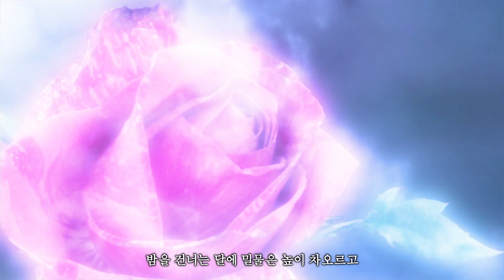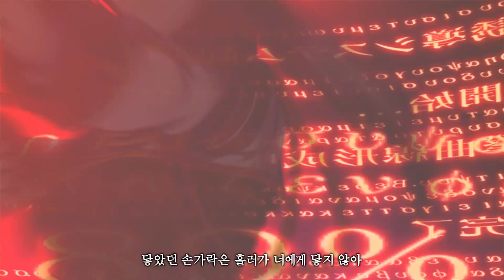(자막) 괭이갈매기 울 적에 EP4 OP - 괭이갈매기 울 적에 Ver.Album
타이틀로고 제공:XEON

게임판 버전이 아닌 앨범 믹스 버전으로 가져왔습니다.